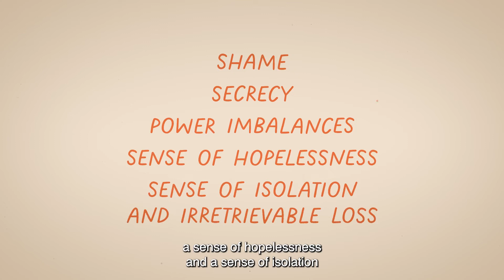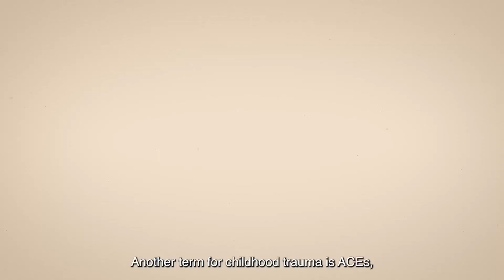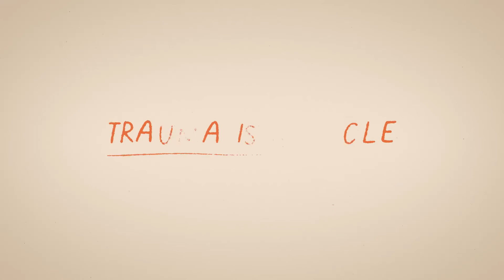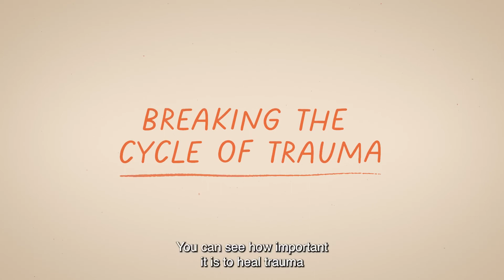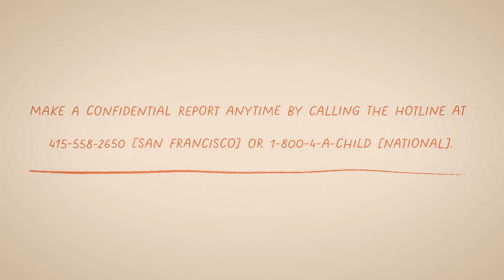Understanding Trauma - What Parents Need to Know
Traumatic experiences impact more people than you might realize. With over 50% of our population experiencing some form of trauma in our lifetime, the negative impacts can trickle down to future generations and to the community at large as well. How can we stop the cycle of trauma and heal to move forward?

RESOURCES FOR FAMILIES:
• Safe and Sound 24-Hour TALK Line at 415.441.KIDS (5437) in English and Spanish - interpretation available in other languages